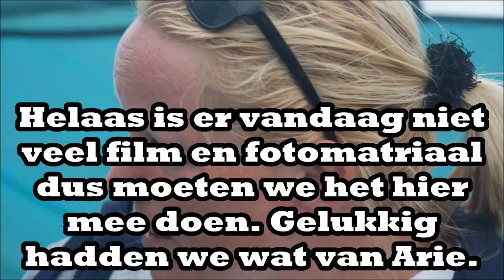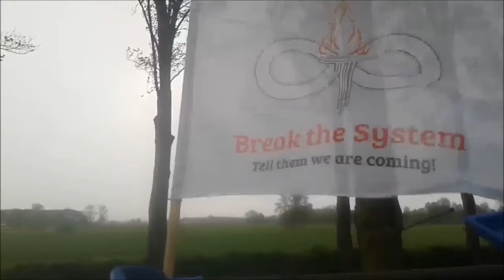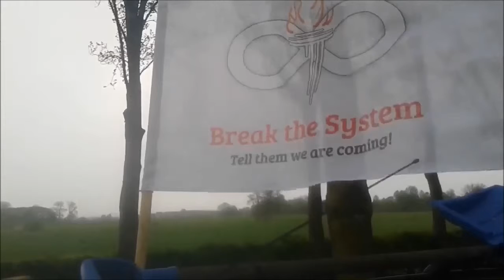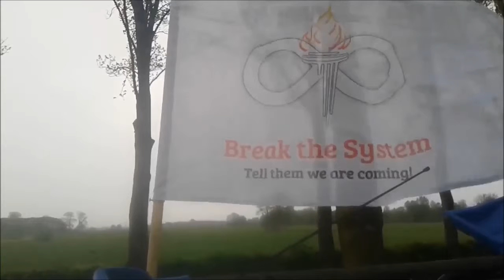Kruistocht 14 05 15